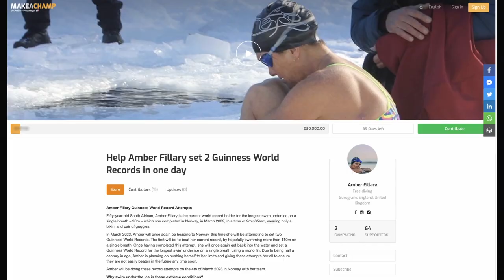Amber Fillary - Guinness World Record Holder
Amber Fillary, Guinness World Record holder, will be attempting to break her current world record for swimming under ice with just a costume on 04 March 2023. Amber will also attempt to break the current mono fin record on the same day! Please visit Ambers Make Me A Champ page to donate and help Amber get to Norway